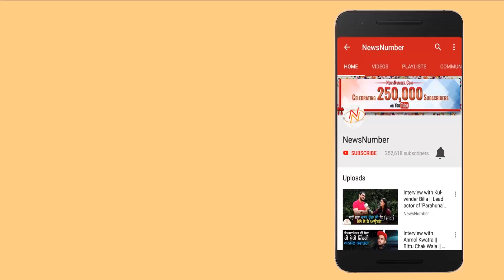ਮੈਂ ਸਿਰਫ 13 ਸਾਲਾਂ ਦੀ ਸੀ ਜਦੋਂ ਪਹਿਲੀ ਵਾਰ ਕਿਸੇ ਗੀਤ 'ਚ ਮਾਡਲਿੰਗ ਕੀਤੀ ਸੀ - Kamal Khangura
200 ਤੋਂ ਵੀ ਵੱਧ ਪੰਜਾਬੀ ਗੀਤਾਂ ਦੀ ਮਾਡਲ ਰਹਿ ਚੁੱਕੀ ਕਮਲ ਖੰਗੂੜਾ ਫਿਰ ਤੋਂ ਸਕਰੀਨ 'ਤੇ ਨਜ਼ਰ ਆਵੇਗੀ। 28 ਦਸੰਬਰ ਨੂੰ ਰਿਲੀਜ਼ ਹੋ ਰਹੀ ਫਿਲਮ 'ਟਾਈਟੈਨਿਕ' ਨਾਲ ਉਹ ਆਪਣੇ ਅਦਾਕਾਰੀ ਦੇ ਸਫਰ ਦੀ ਸ਼ੁਰੂਆਤ ਕਰ ਰਹੀ ਹੈ। ਕਿਹੋ ਜਿਹੀ ਰਹੀ ਕਮਲ ਖੰਗੂੜਾ ਦੇ ਫਿਲਮੀ ਸਫਰ ਦੀ ਸ਼ੁਰੂਆਤ? ਜਾਨਣ ਲਈ ਵੇਖੋ ਉਹਨਾਂ ਦੀ ਨਿਊਜ਼ਨੰਬਰ ਨਾਲ ਖਾਸ ਮੁਲਾਕਾਤ।